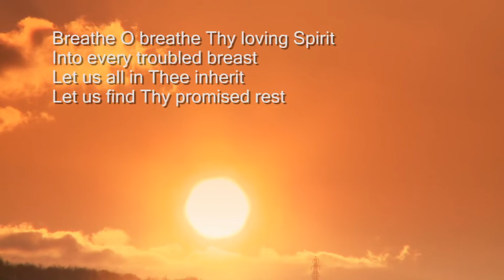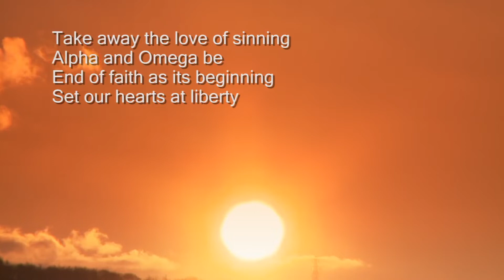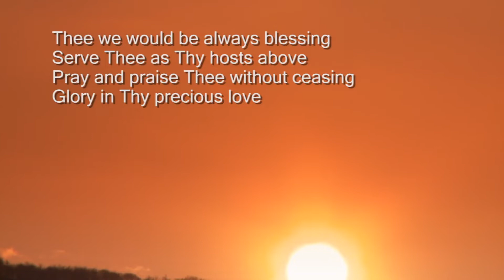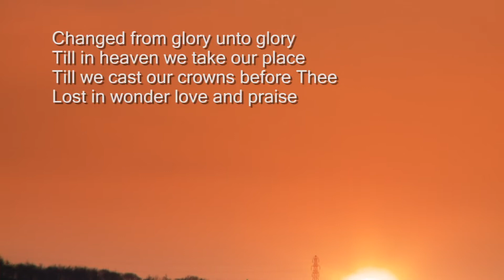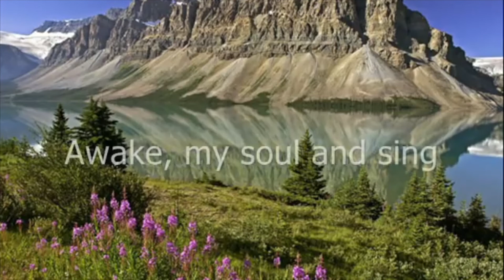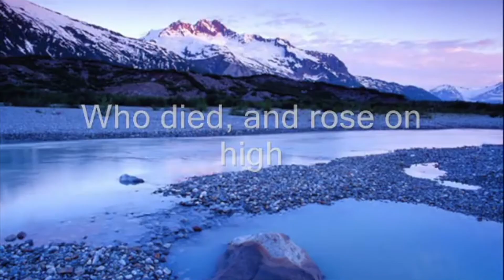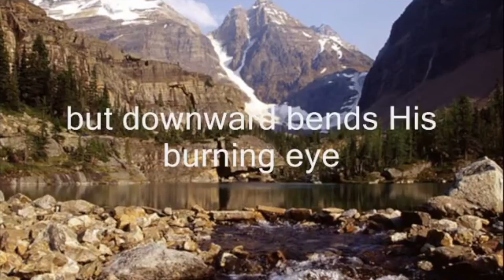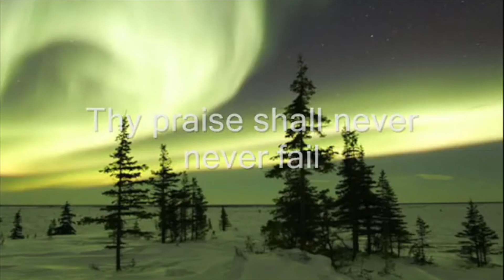The Boldness of Anoiniting of the Holy Spirit